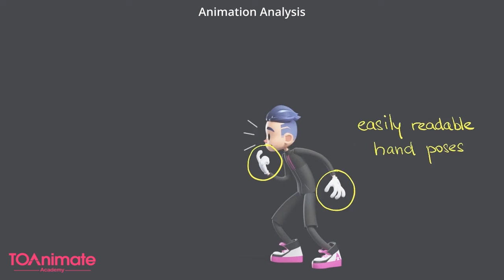CARTOONY ANIMATION (Explained in 50 seconds)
Here's a 50 second infographic on how to make your animations look more cartoony. We send out infographics like this to our newsletter subscribers monthly.

🟣 If you you need help taking your animation skills to the next level and YouTube videos aren't cutting it, then consider joining our Ultimate Blender Animation Course and community of over a 1,000 students. We've spent 3 years creating and refining the curriculum, and you'll have a kickass demo-reel by the end of the course.

Cartoony animation is where you really get to have fun and push your poses! In this month’s infographic, we are looking at an animation made with Lil’ Max and highlighting all the aspects characteristic for cartoony shots.

Here’s some things you can look for:
- rubber-hosey arms and legs
- extreme squash and stretch
- exaggerated drags and smears (also multiple arms/legs to indicate speed)
- strong lines of action
- straights against curves in the body
- clear silhouettes
- hand-drawn effects
- flowy shapes
-features all pushed to one side of the face in profile view
- long moving holds (or complete stillness) contrasted by snappy movement
- pushed expressions